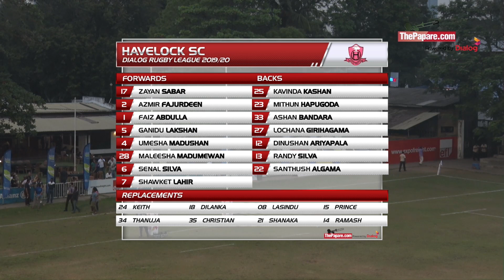Highlights - Havelock SC v Navy SC DRL 2019/20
Action from the Havelock SC v Navy SC game of the DRL 2019/20 Week 12 Encounter.